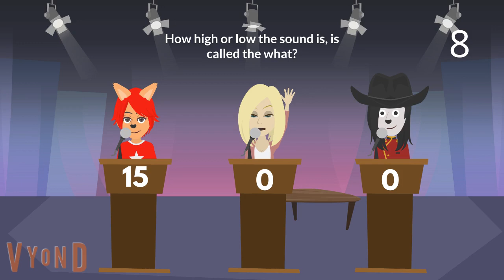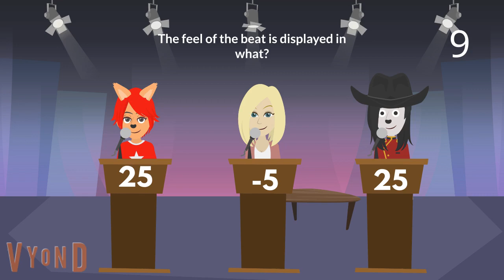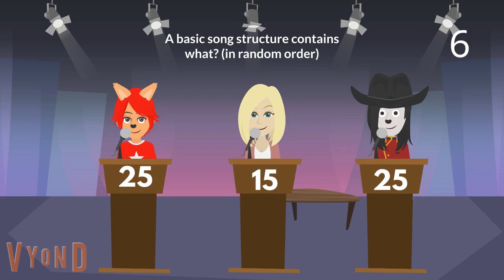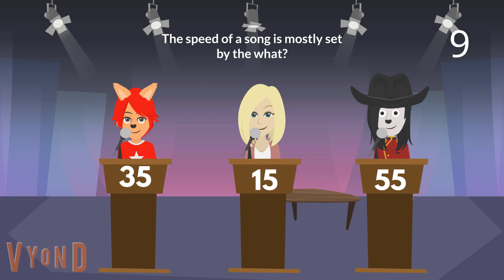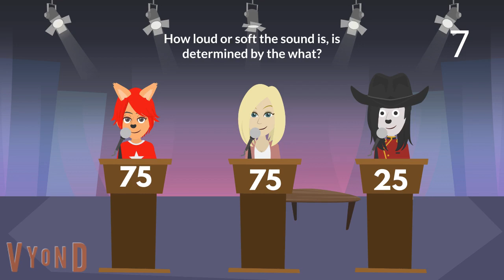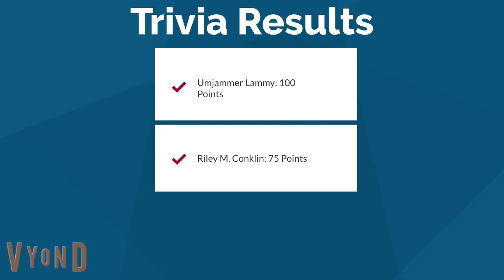Tailslandian Gardens Trivia Session 2: Music (TIEBREAKER ROUND AT THE END OF THE TRIVIA SESSION!)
Here are the contestants:
Umjammer Lammy (Main Character in the namesake game)
Riley M. Conklin (Character of Darren Pipster and Friends)
Dogtanian (main character in the namesake series)
In this trivia session we discuss music.
Questions answered: 7 out of 10 plus 1 more for good measure
There is a tiebreaker!
Winner: Umjammer Lammy
Yesterday's winner: Asriel Dreemurr
Keep it Sonic Retro!